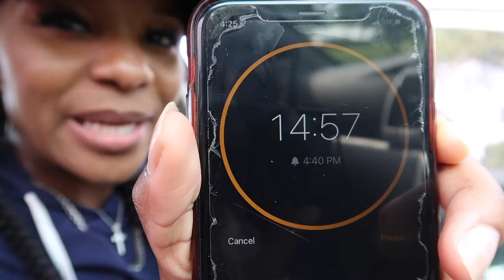My Coaches control my life for a day *EVENTFUL*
This challenge was harder than I expected!🥵 But it was definitely interesting and eventful for sure!👏 Let me know what was y'alls favorite part of the video in the comments!🤪 Love Youuu!❤️

Hard spanish trap *total overdose*: (Prod. by VamzBeatz)

T: @youneedjoyfr

AMBG!